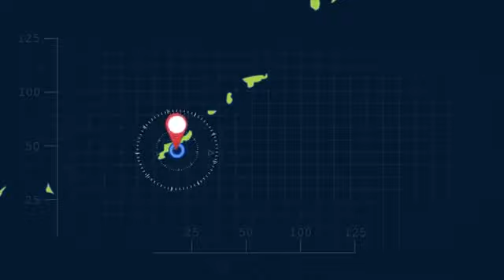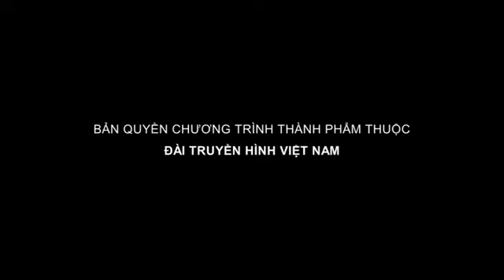Giao Lưu Ẩm Thực Việt Nhật Tập 1 Cơm Trộn Cung Đình và Bara Sushi Sushi hoa hồng